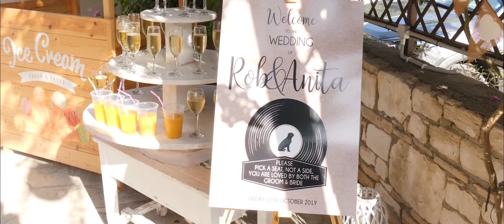The Green Olive Weddings by Rob & Anita's Wedding on the 11.10.2019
The beautiful wedding of Anita & Rob at the Green Olive Taverna in Paphos Cyprus organized by Cyprus Dream Weddings